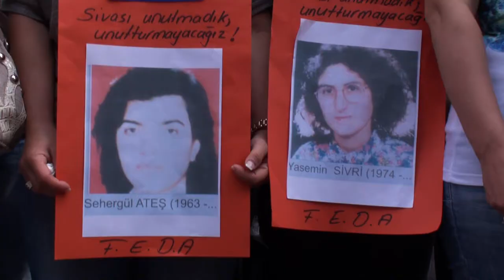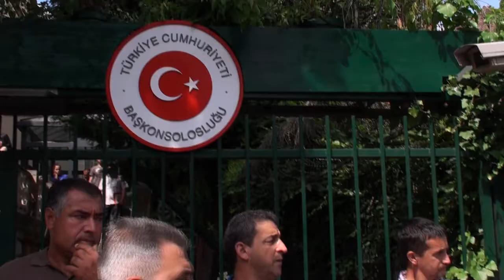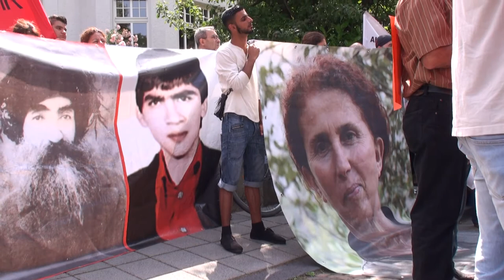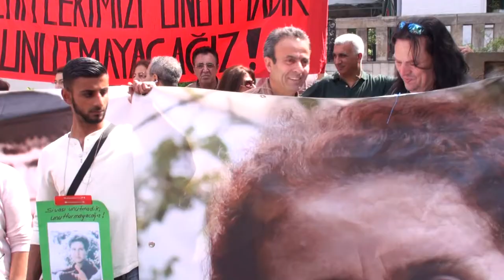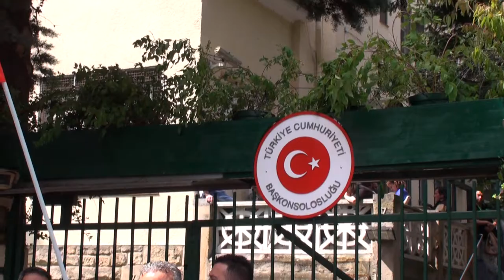Demo zum Gedenken an das Massaker in Sivas - Mainz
Kundgebung vor dem türkischen Konsulat am 2. Juli in Mainz.
Anlässlich des Jahrestags des Progroms in Sivas 1993, bei dem ein fundamentalistischer Mob 37 Menschen ermordete, die an einem alevitischen Kulturfestival teilnahmen, rief das Alevitische
zu einer Demonstration auf. Zum Jahrestag fanden weitere Demonstrationen und Kundgebungen in vielen anderen Orten statt.
Die Demonstration in Mainz wurde auch von den Linken in Mainz und der Deutschen Friedensgesellschaft - Vereinigte KriegsdienstgegnerInnen (DFG-VK) Rheinland-Pfalz unterstützt.
Für die DFG-VK sprach bei der Kundgebung Tina Gewehr. Für die Linke sprach Georg Schumacher.